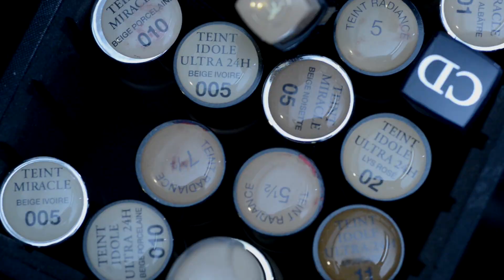Sartor Vår 2013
Vårkampanje Sartor Senter